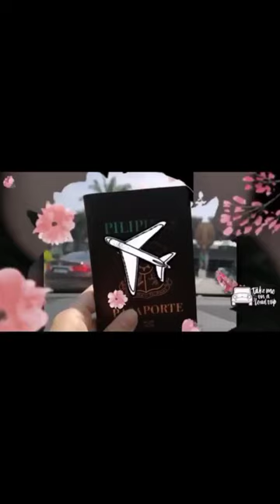Tiktok Trend : Budots Dance Challenge